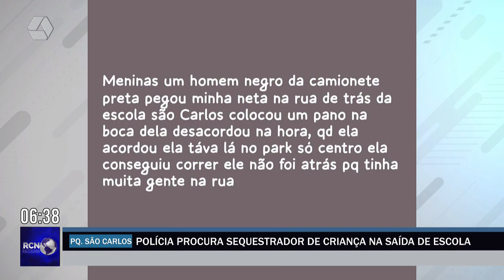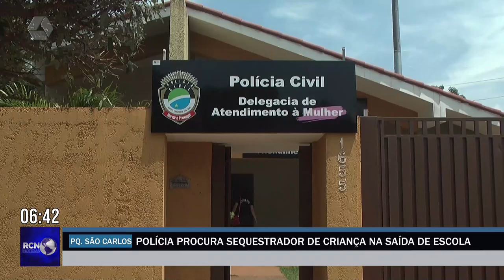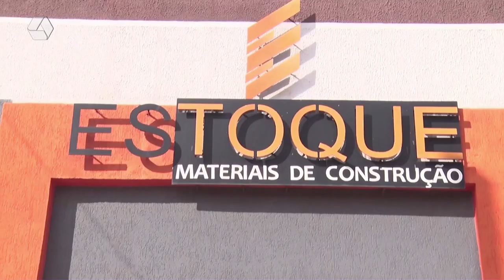RCN NOTÍCIAS 30/08/2023